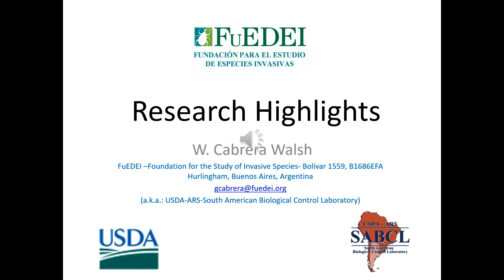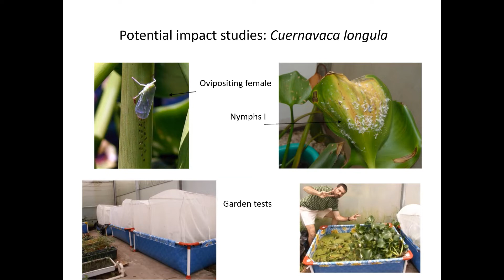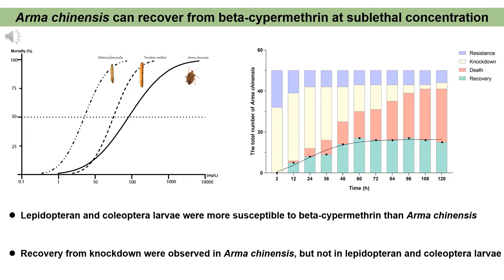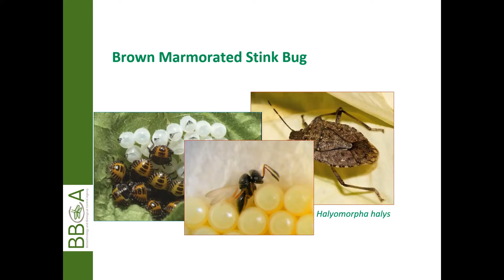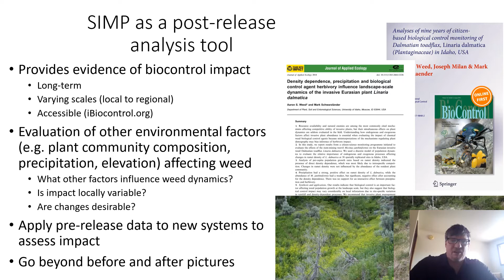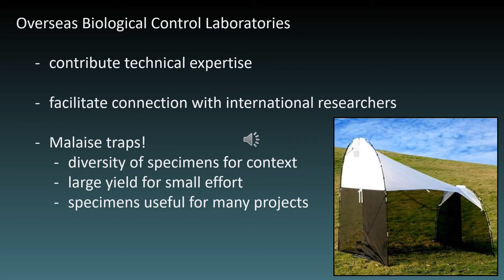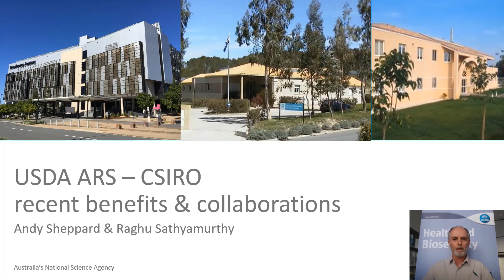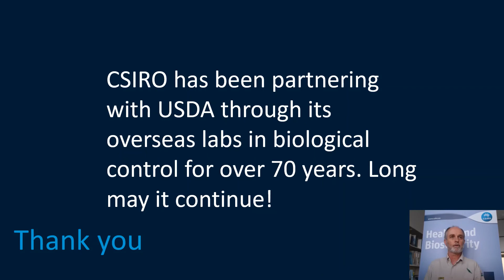ARS Office of International Research Engagement and Cooperation Stakeholders Workshop - 2022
This workshop focuses on discussions related to biological control, ecological studies, taxonomy, and other related topics regarding invasive weeds and insects. The goal of this Customer-Stakeholder Meeting is to highlight the opportunities that exist for our USDA-ARS partnered OBCLs to contribute to collaborative projects and to elicit your input as to how we can work better towards meeting stakeholders’ needs.